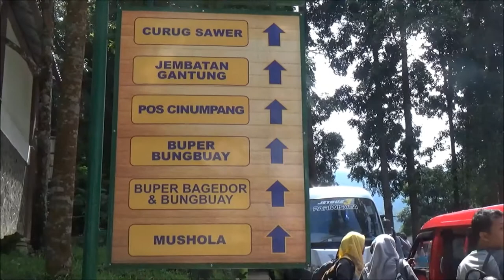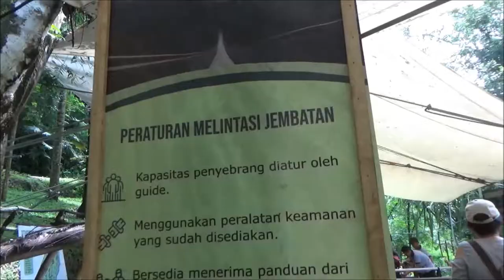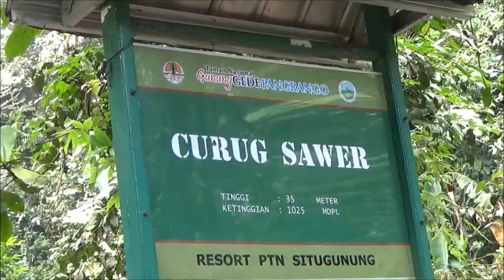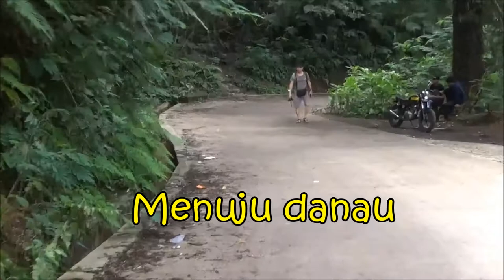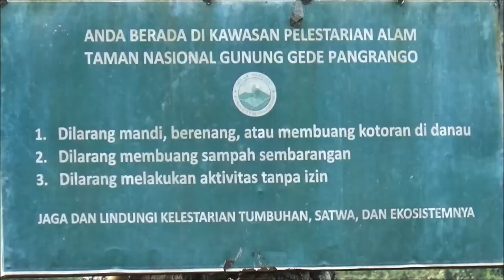Wisata Situ Gunung, Curug Sawer dan Jembatan Gantung Sukabumi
Jembatan kebanggaan warga Sukabumi ini memiliki panjang 243 meter dan lebar 1,2 meter, yang menjadikannya sebagai jembatan gantung terpanjang di Asia Tenggara.

Situgunung Suspension Bridge, jembatan gantung Situgunung di Taman Nasional Gunung Gede Pangrango, Kabupaten Sukabumi.
Tempat wisata keluarga di Sukabumi , Kadudampit adalah air terjun Curug Sawer dan Situ Gunung